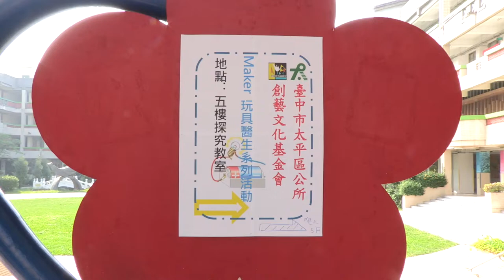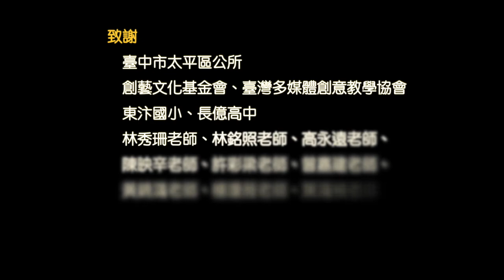玩具醫生1@台中長億高中